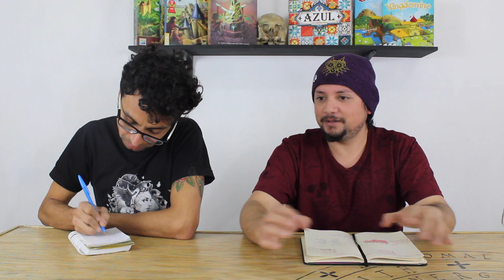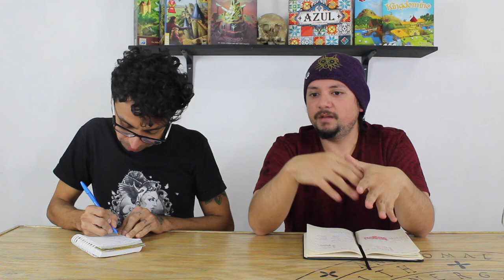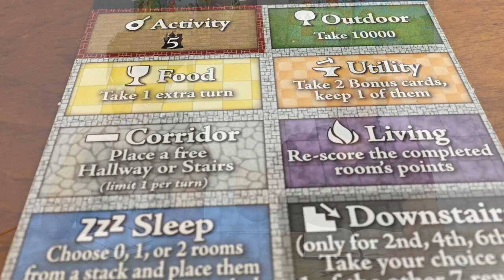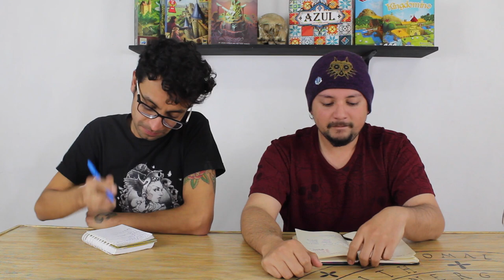Top 5 Colocación de Losetas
Aldo y Josh discuten sobre qué juegos usan mejor la mecánica de colocación de losetas (Tile Placement) ; mecánica que involucra tomar una loseta, conectarla con otras y la posición y conexión tiene consecuencias en el desarrollo del juego mismo.

¡Comenta tu juego de colocación de losetas favorito!